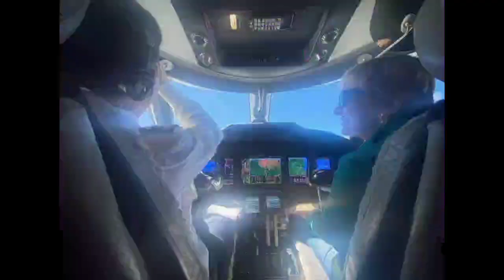گوگوش پسر خود را از دست داد _ خبر دردناک محمود قربانی همسر سابق گوگوش از گوگوش و پسرش